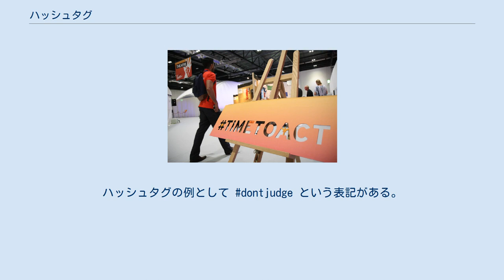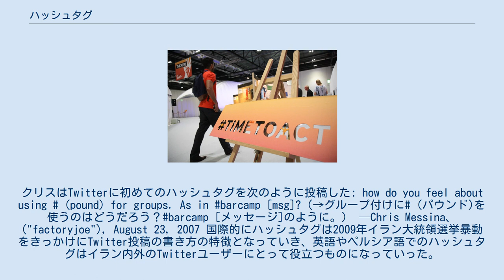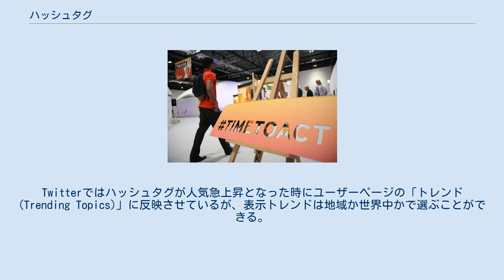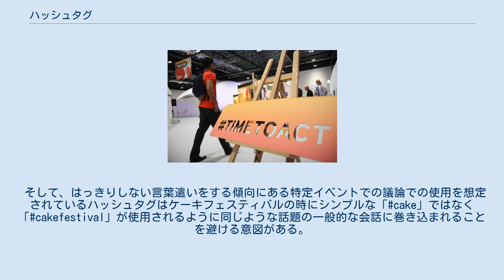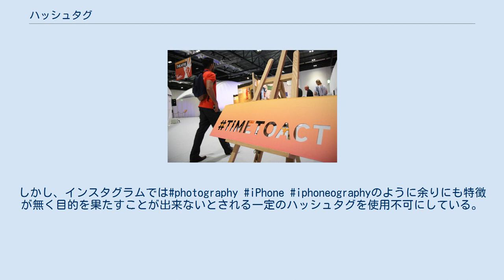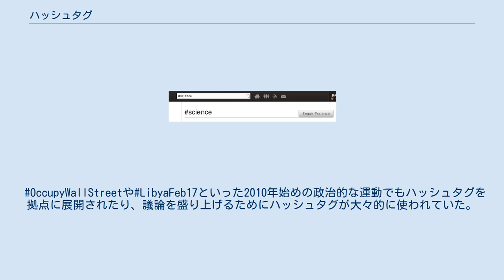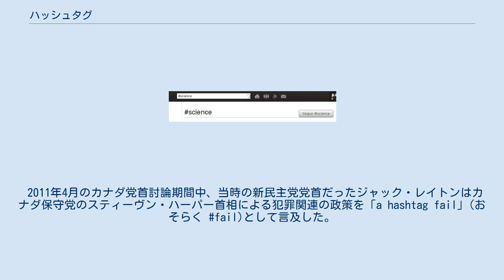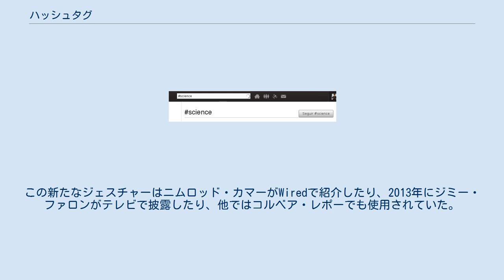ハッシュタグ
コンピュータ・ジャーゴン
番号記号の用途 」 ハッシュタグ 2014年に開催された「紛争下での性的暴力撲滅サミット」で置かれた#TIMETOACTというハッシュタグの使用を呼びかける看板 ハッシュタグとは、言葉やスペースの無いフレーズの前にハッシュ記号（番号記号）、を付ける形のラベルである。
メタデータタグタイプであり、ミニブログやFacebook、Google+、インスタグラム、Twitter、VKといったソーシャル・ネットワーキング・サービスに投稿したメッセージにおいて言葉やフレーズの前に#（ハッシュタグ）を付けると、文章内に表示される（例として「New artists announced for SXSW2014 Music Festival」というような文章）か、文章の語尾に追加される。
ハッシュタグの例として dontjudge という表記がある。
言葉のハッシュタグはまた、ハッシュタグの文脈において使用された自身のハッシュ記号を参照することができる。
 ハッシュタグは同じようなタグ付きメッセージを収集することができ、それが存在する全メッセージの電子的検索もできる。
日本語では、ハッシュタグを使って情報収集することを「タグる」と呼ぶこともある。
 利用が広がったことで「hashtag」は2014年6月に『オックスフォード英語辞典』に収載された。
 番号記号は情報技術において、特別な意味を強調することに使用されることが多い。
1970年代の例では次に記号や番号を置くときにPDP-11のアセンブリ言語において直接のアドレスモードを表示するのに使用されていた。
1978年、ブライアン・カーニハンとデニス・リッチーはC言語でCプロセッサーが最初に処理しなければならない特別なキーワードに「#」を使用した。
ハッシュタグが発明される以前から、番号記号は北米外の数か国で「ハッシュシンボル」と呼ばれていた。
 その後番号記号はIRCでグループや話題をラベル付けするために使用されるようになった。
チャンネルや話題はIRCネットワーク全体で利用可能で、というハッシュ記号が前に付けられている（対照的にローカルからサーバーへはアンパサンド(&)が使用される）。
 クリス・メッシーナはIRCでの番号記号使用に触発される形で、ミニブログネットワーク上で関心のある話題をタグ付けするためにTwitter上で同じようなシステムを使うことを提唱した。
クリスはTwitterに初めてのハッシュタグを次のように投稿した: how do you feel about using # (pound) for groups. As in barcamp [msg]?（→グループ付けに# (パウンド)を使うのはどうだろう？barcamp [メッセージ]のように。） —Chris Messina、("factoryjoe"), August 23, 2007 国際的にハッシュタグは2009年イラン大統領選挙暴動をきっかけにTwitter投稿の書き方の特徴となっていき、英語やペルシア語でのハッシュタグはイラン内外のTwitterユーザーにとって役立つものになっていった。
 ハッシュタグという言葉が初めて使用されたのはストウ・ボイドによる2007年8月26日付のブログ記事で「ハッシュタグとはTwitterでのグループ化である」と辞書編集者でアメリカ方言学会新語委員会委員長のベン・ジマーが述べている。
 Twitterはツイート内の全てのハッシュタグのハイパーリンク化を開始し、ハッシュタグ化された言葉（や一般的にスペルを間違えた言葉の標準スペル）のTwitter内検索結果を表示できるようになった。
2010年、Twitterは「トレンド(Trending Topics)」という人気急上昇のハッシュタグを掲載するコンテンツを掲載するようになった。
Twitterにはトレンドリストにスパムが入らないようにしたり、話題のハッシュタグを中立的に提供したりするためのアルゴリズムがある。
中華人民共和国では、新浪微博や騰訊微信といったミニブログが「ハッシュ名#」という二重ハッシュタグという形式を取っているが、これは漢字間にスペースが無いために閉じるためのタグが必要なためである。
対照的に、Twitterで漢字（や同じようなスペース問題を抱える正書法）を使用するときに、ユー...